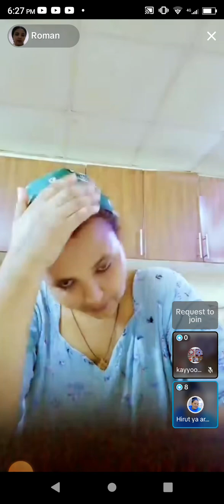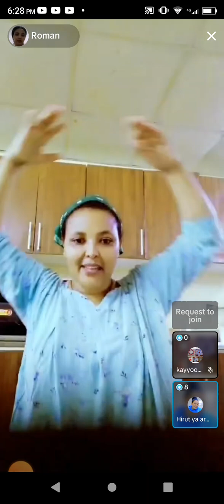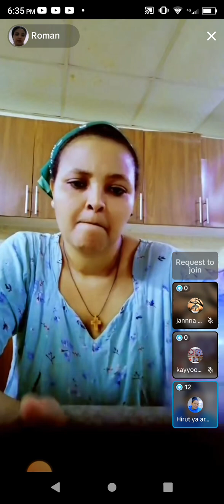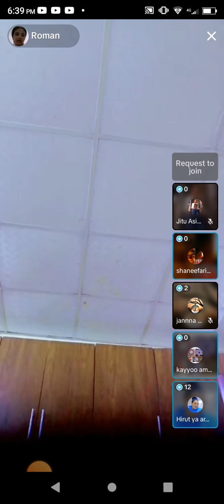ayii cara kenyaa wagaa kudha toko dubayi hojete jarsi ishi birii jala nyate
mesiarsitube ayii cara kenyaa wagaa kudha toko dubayi hojete jarsi ishi birii jala nyate